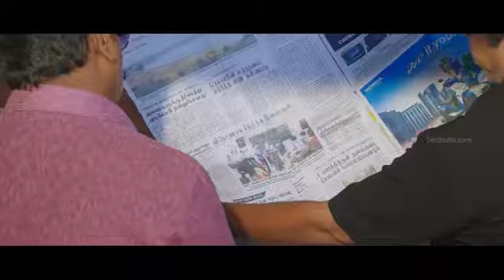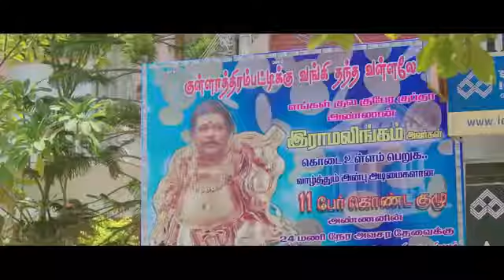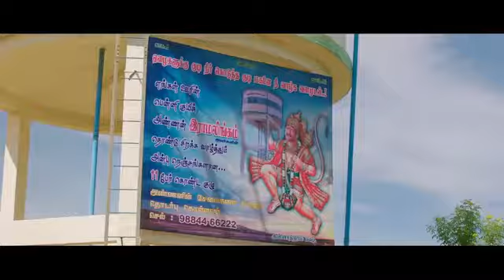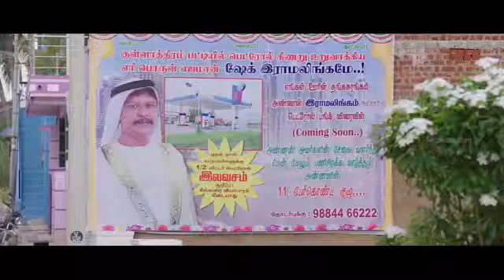இது எப்படி இருக்கு...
What a good idea!